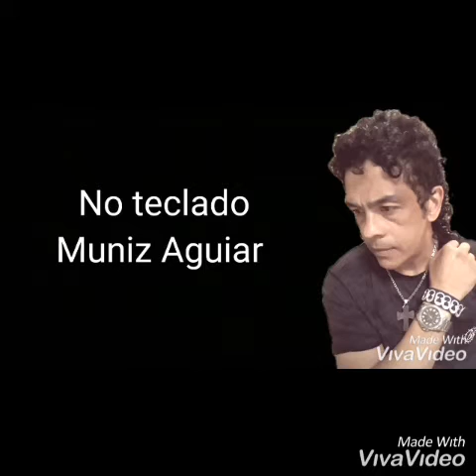Depois das seis com ELPIDIO LEMOS